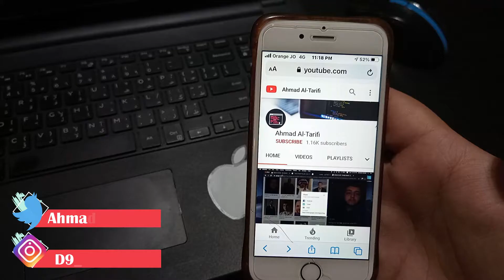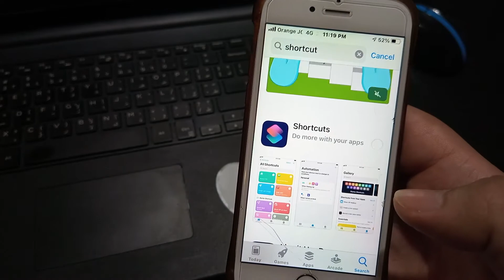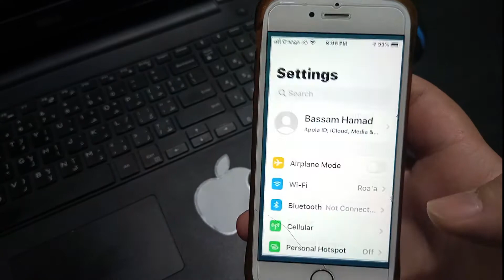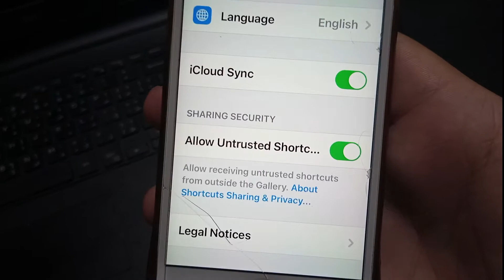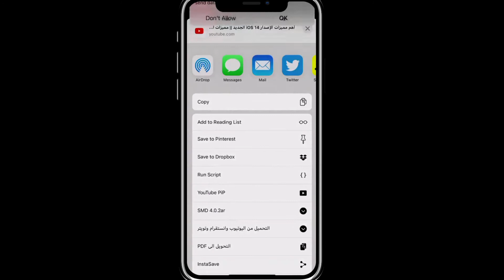تشغيل ميزة صورة في صورة لتطبيق اليوتيوب في الاصدار iOS 14||Enable PiP For Youtube iOS 14 App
ويمكنك التواصل معي ومتابعتي على مواقع التواصل الاجتماعي